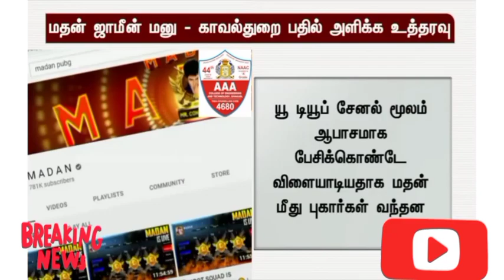madan ku jamin kedaikuma?# madan op |jamin central court